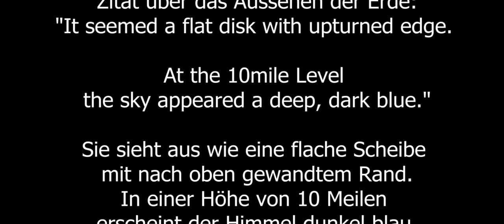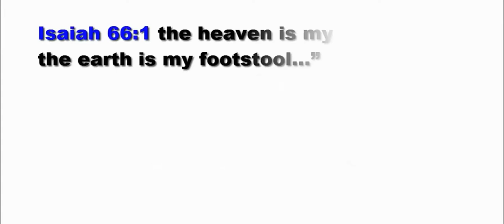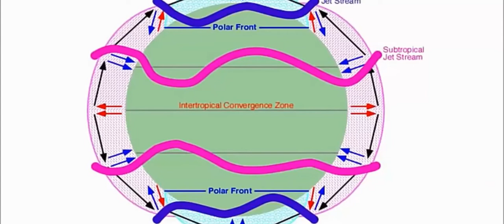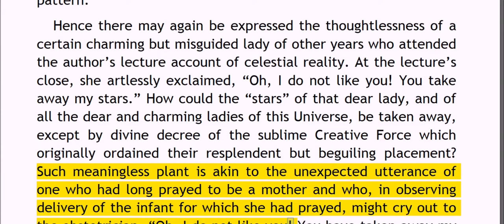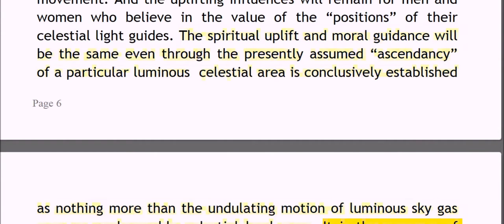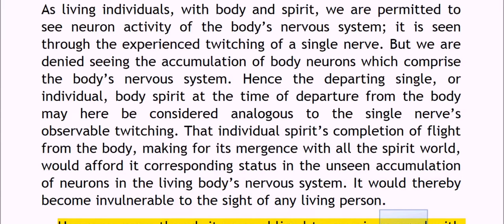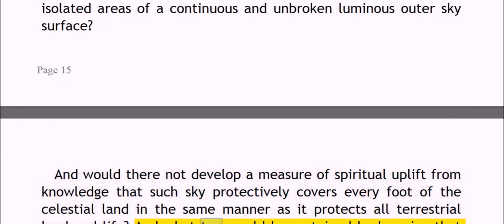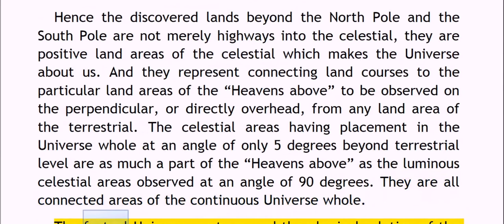FlatEarth & BibleScriptures proving it & a Chapter from the book "World's Beyond The Poles"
A few videos i smashed together.. :)